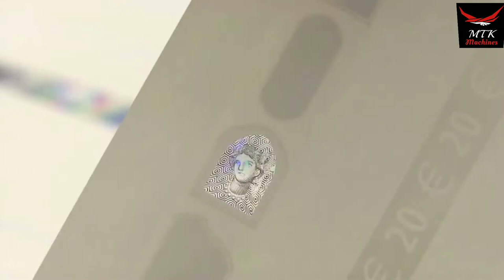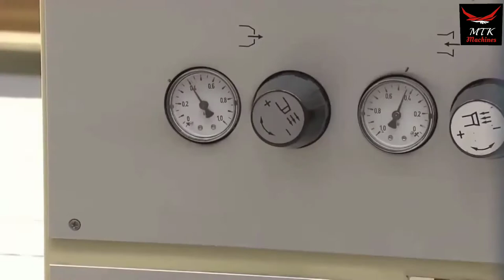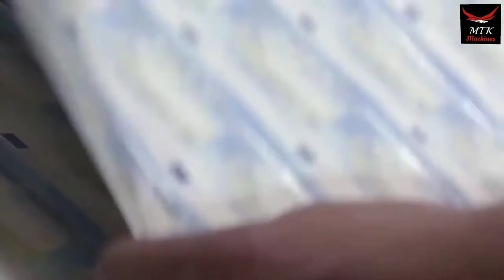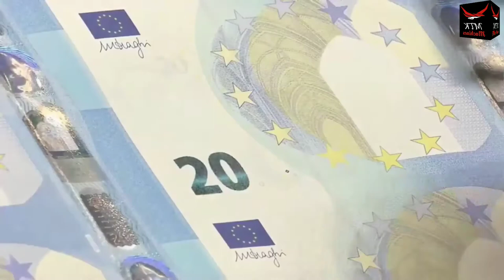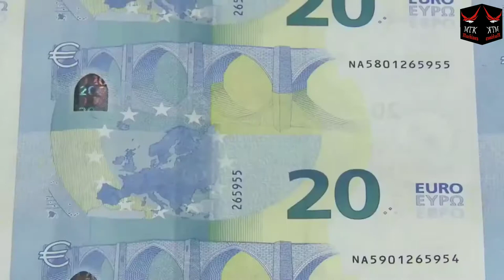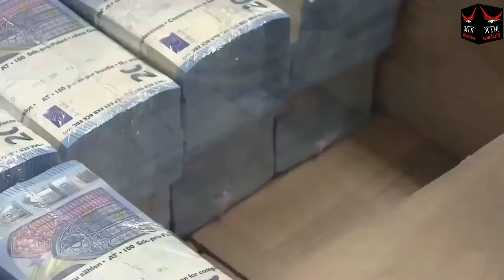EXTREME Printing Money Machines in Action - New ECB Banknotes Production | MTK